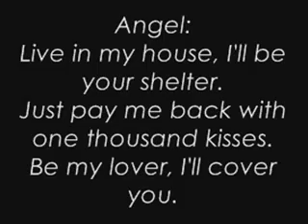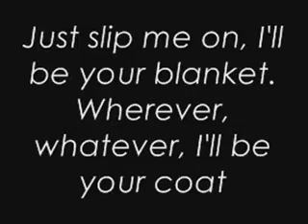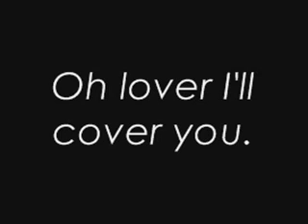RENT: I'll Cover You Lyrics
Lyrics to Collins and Angel's song "I'll Cover You" from RENT!